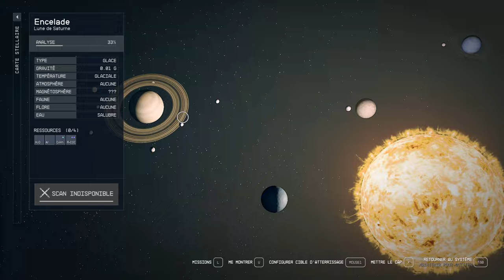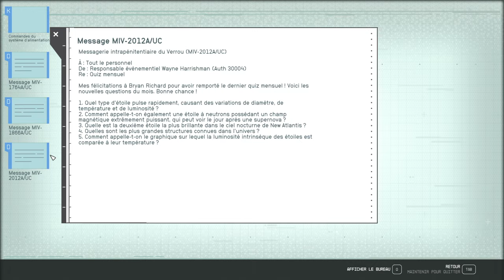STARFIELD - (Faction)Flotte Écarlate VS UC SysDef : Toutes les missions(1/3)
- Juste Sous leur Nez
- Entretien avec le Roi
- La Clé
- Échos du Passé
- Pouvoir Absolu
- Casse Interne
- L'Étoffe des Héros
- L'Œil du Cyclone
- La Fin de l'Héritage